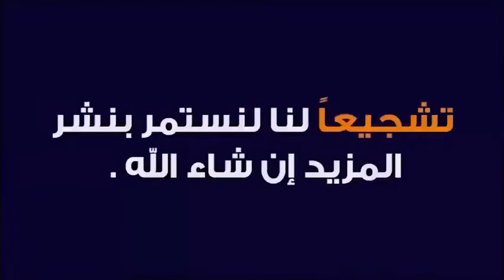ملخص مباراة ليفربول و ارسنال 2 3 اهداف مباراة كاملة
اهداف ارسنال وليفربول
اهداف ليفربول وارسنال
اهداف ارسنال اليوم
اهداف ليفربول اليوم